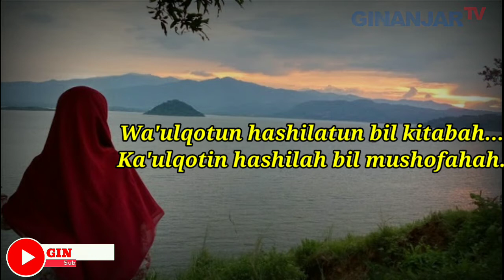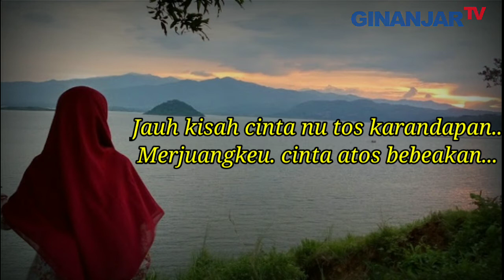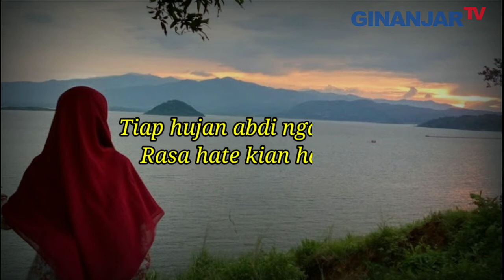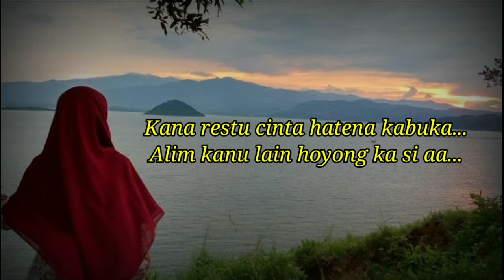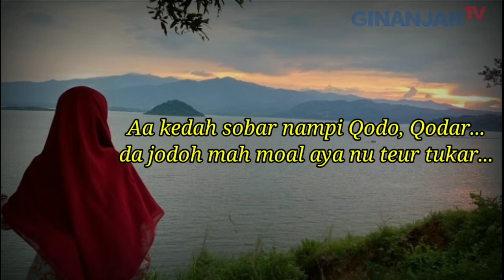New Syairan Santry Salafi "Cinta tak Direstui" 😭😭😭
santrywaticantik di#ipnuippnuhits